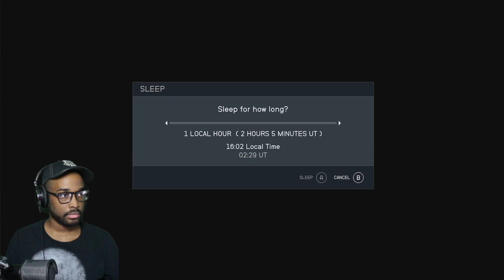Andreja Marriage | Companion Romance | Starfield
Rumble- ThatKiddGamer

Steam- ThatKiddGamer
Xbox Live Gamertag- SESKiddGamer